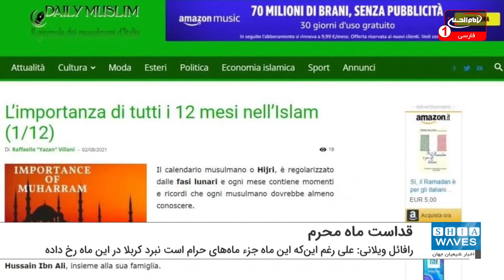روزنامه ایتالیایی: قداست ماه محرم برگرفته از واقعه عاشورای حسینی در کربلا است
یک روزنامه ایتالیایی در نخستین مقاله خود درباره تقویم اسلامی نوشت: نخستین ماه از تقویم هجری، ماه محرم است که حرمت و قداست خود را از واقعه عاشورا در کربلا و شهادت امام حسین علیه السلام گرفته است.
روزنامه تخصصی بین المللی "دیلی مسلم"  در این مقاله از مجموعه مقالات خود با عنوان «اهمیت 12 ماه در اسلام» نوشت: نخستین ماه از تقویم هجری، ماه محرم است که بدلیل مجموعه ای از حوادث غم انگیز که مهم ترین آن شهادت امام حسین علیه السلام به همراه 72 تن از یاران و خانواده اش در سرزمین کربلا، نسبت به سایر ماه ها متمایز است.
"رافائل ویلانی" نویسنده این مقاله تاکید می کند: اگر چه ماه محرم در چارچوب ماه های اسلامی حرام قرار دارد و هر نوع درگیری و جنگ در آن ممنوع است، اما نبرد کربلا در این ماه رخ داده و در دهمین روز ماه محرم که به عاشورا مشهور است، نوه پیامبر اکرم صلی الله علیه و آله شهید شده است.
ویلانی در مقاله خود که به عاشورای حسینی منتهی شده، آورده که باید این ماه و روز را به یاد آورد.
این مقاله در ابتدا به دوم ماه محرم تاریخ ورود امام حسین علیه السلام به کربلا و برافراشتن خیمه ها  و سپس بستن آب بر روی آن امام همام و خانواده و یارانش در هفتم ماه محرم اشاره دارد.
این مقاله با روز دهم عاشورا که شهادت سید الشهدا علیه السلام در آن رخ داده، پایان یافته است.